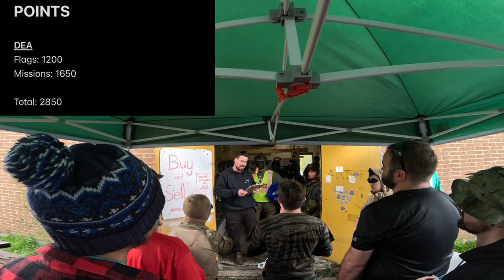DEA VS CARTEL 9 - THE MOVIE